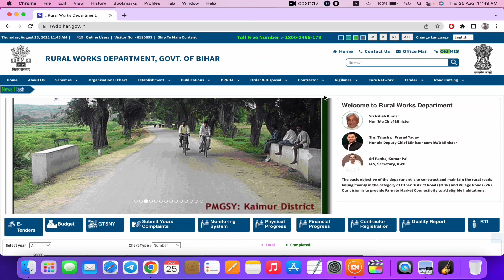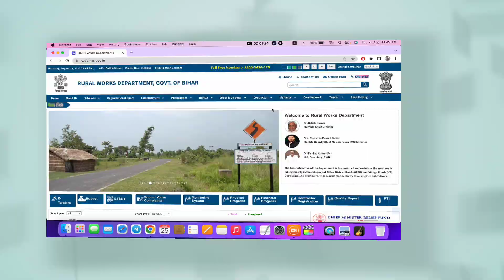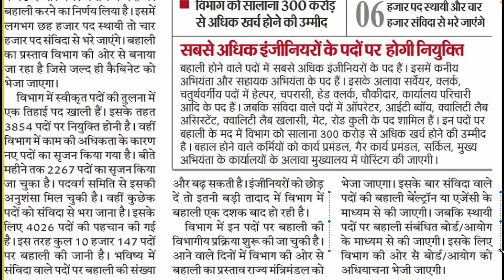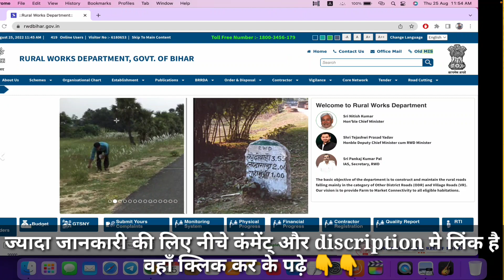gramin karya vibhag bihar vacancy 2022 | बिहार ग्रामीण कार्य विभाग बहाली | 10 हज़ार पदों पर भर्ती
gramin karya vibhag bihar vacancy 2022  | बिहार ग्रामीण कार्य विभाग बहाली | 10 हज़ार पड़ो पर भर्ती

bihar gramin karya vibhag vacancy 2021,
bihar new vacancy 2021,
gramin karya vibhag bihar vacancy 2022,
gramin karya vibhag bihar,
gramin karya vibhag bihar new government naukari,
bihar gramin karya vibhag may vacancy kab tak aaegi,
bihar gramin karya vibhag chaprasi bharti 2022,
bihar gramin vibhag vacancy 2021,
bihar gramin vibhag bharti 2021,
bihar gramin karya vibhag,